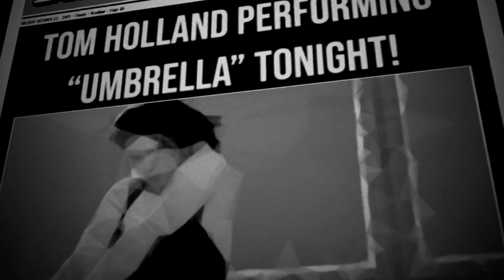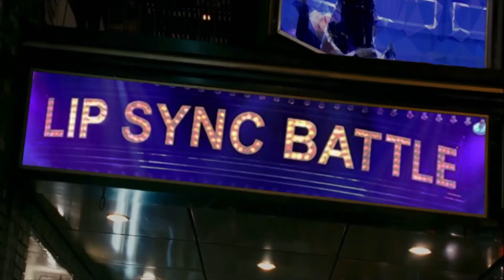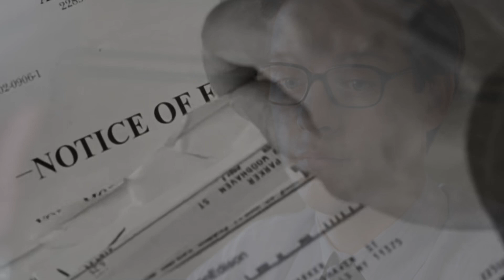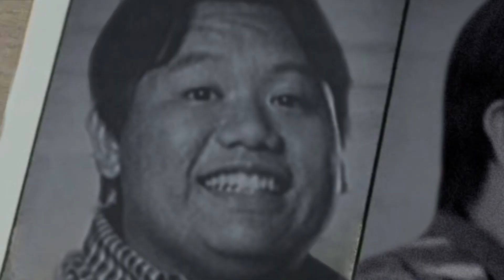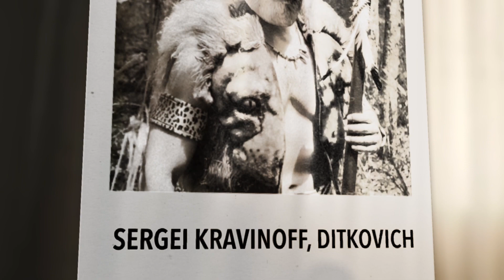Ned Leeds Was The True Pizza Time Robber (Spider-Man Short Film)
Sorry I’m late, I had to beat an old lady with a stick to upload this video. It’s finally out! Thank you all for the support on this saga, it’s been crazy 🙏🍕
Don’t forget to watch the 2 post credits scenes!

~CREDITS~
Green screens:
Rick Riker
SpiderDude
Mork
awesomebruh4life
GSG
Thumbnail:
Star Cabal
~ software~ (iOS)
Videostar
CapCut
Lumafusion